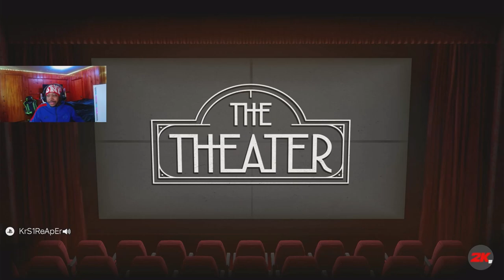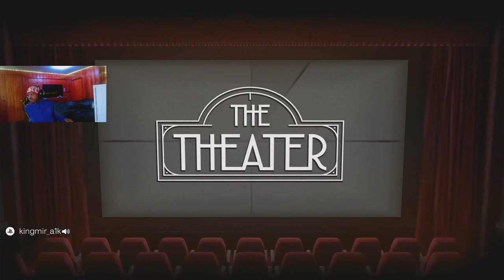MASCOT MADE MY 6'7 PLAYMAKER A ISO DEMON on NBA2K25